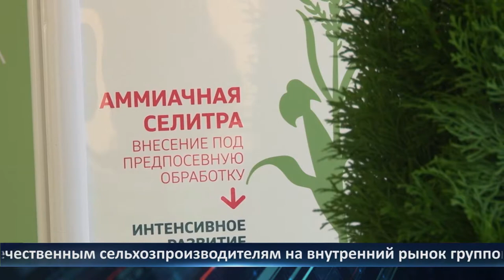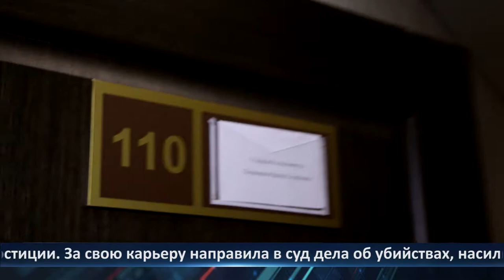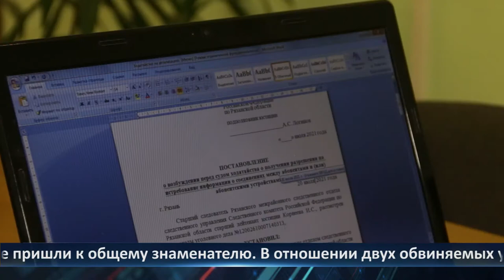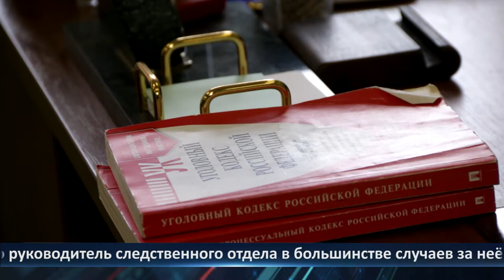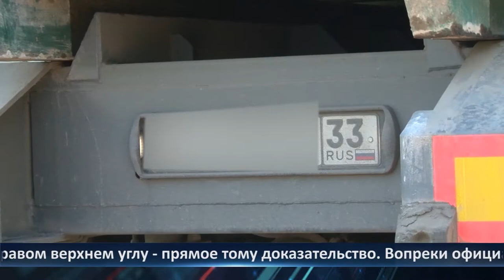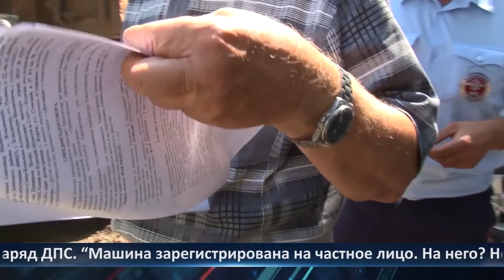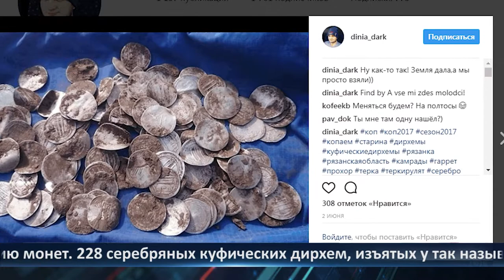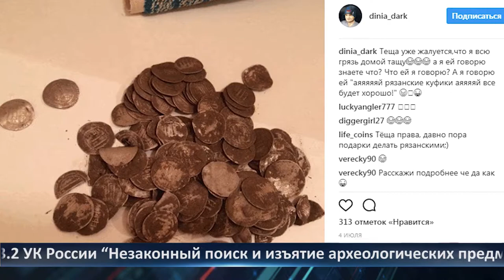Неделя города - новости Рязани 23.07.2021